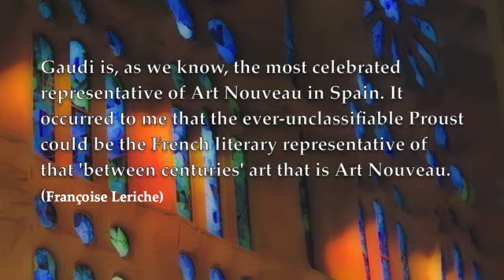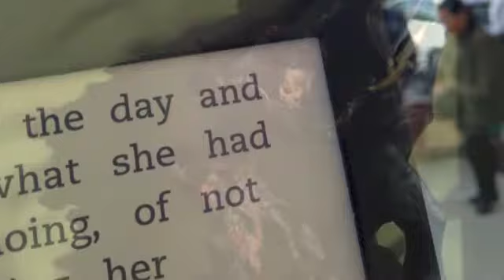Unfinished Masterpieces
A reflection on Gaudi and Proust by Edward Petherbridge.